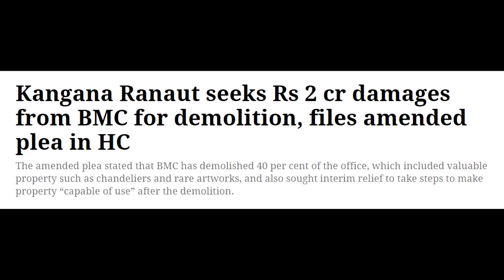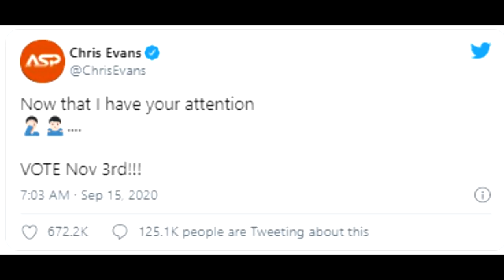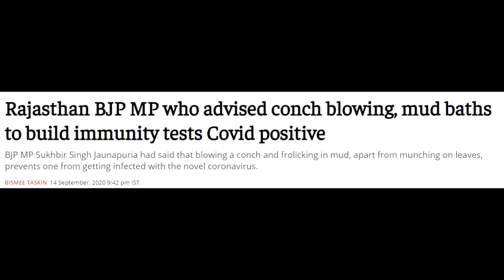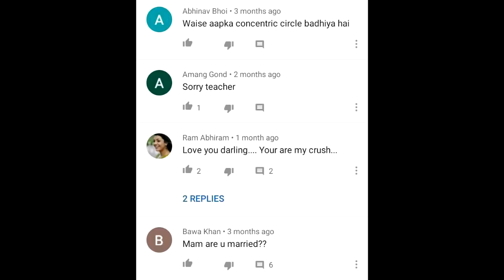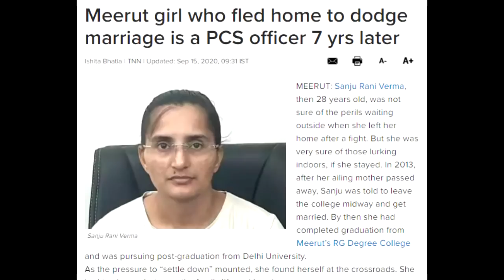KANGNA RANAUT VS BMC VS JAYA BACHCHAN | RESPECT WAMEN AND MORE!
Laptop: Lenovo T420

SOUND RECORDING: Audacity